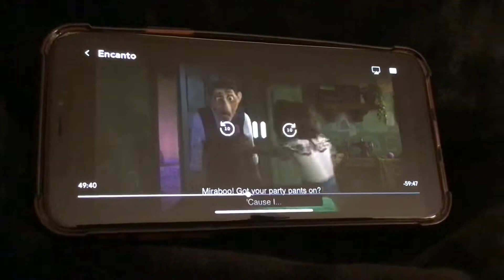This is funny when the dad show up. The dad got shock.